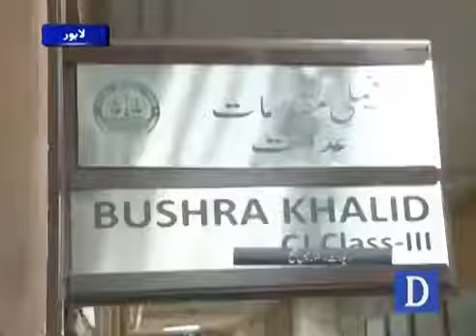Adakara Meera ki adalat may paishi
MAFHH Co. Provide a daily news update around the globe.